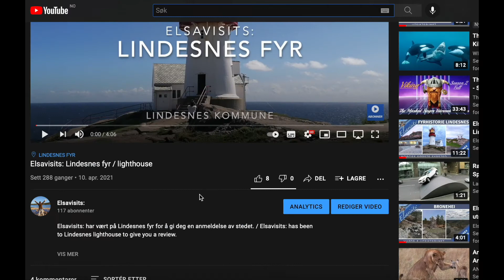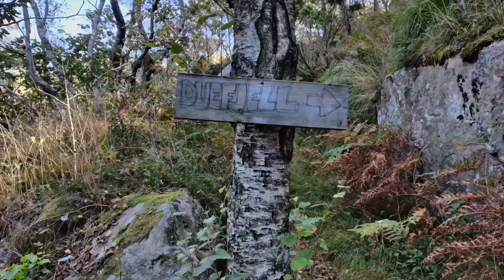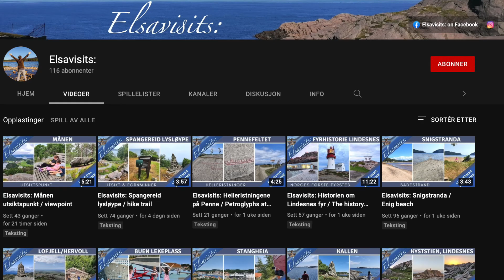Elsavisits: Ravne- og Duefjellet utsiktspunkt / viewpoint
Elsavisits: har vært på Ravne- og Duefjellet for å gi deg en anmeldelse. / Elsavisits: has been to Ravne- og Duefjellet to give you a review.

Spangereid er rik på flotte steder, og denne dagen gikk turen min til bygdas Twin Peaks, nemlig Ravne- og Duefjellet. Stedet bød på både en flott tur og en fantastisk utsikt over Spangereid og skjærgården langt østover.

Moh: Duefjellet 150 moh, Ravnefjellet 133 moh
Turens lengde: 2,4 km
Terreng: Middels
Rullestol-/barnevognvennlig: Nei
Parkering: Ved Gahre, eller mellom toppene
Toalett: Nei